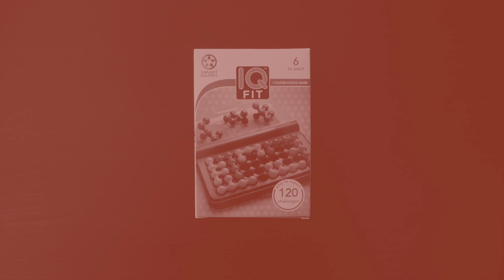IQ Fit - Présentation du jeu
IQ Fit est un casse tête en solitaire. Le joueur doit placer correctement des formes pour toutes les faire entrer dans la boîte… sans qu’elles ne dépassent.

Informations sur le jeu :
●  1 joueur
●  10 minutes